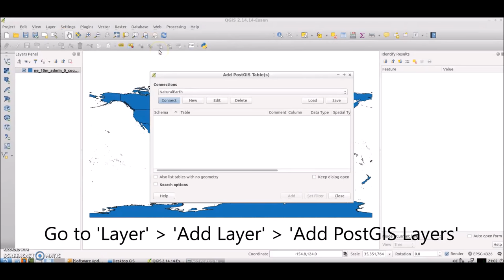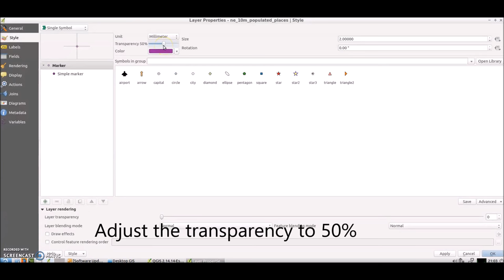OSGeoLive Tutorial 4: Connect to PostGIS Data